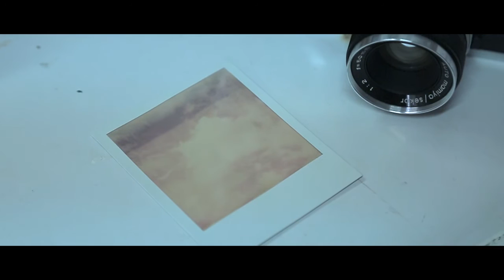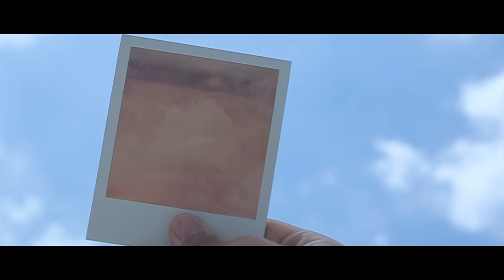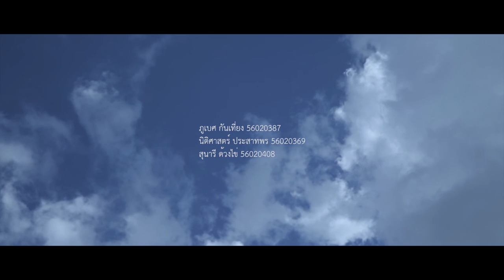Cloud - Saliva Bastard\Unofficial MV